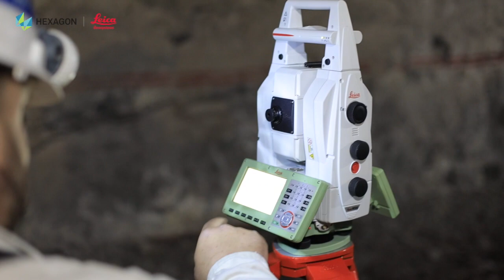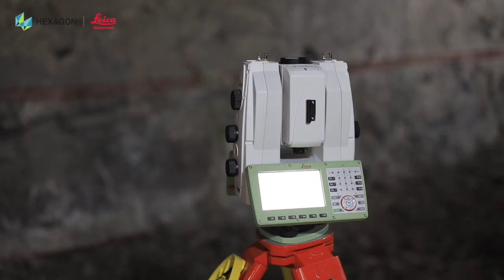Leica Hexagon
Leica Nova MS60 MultiStation